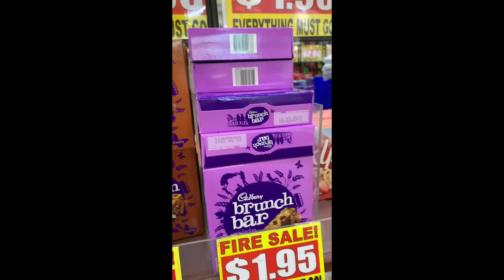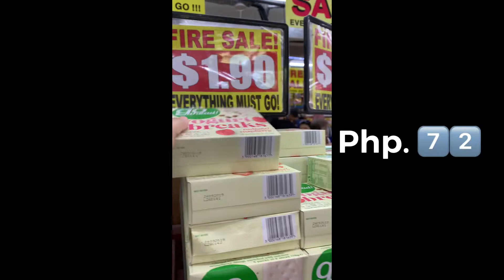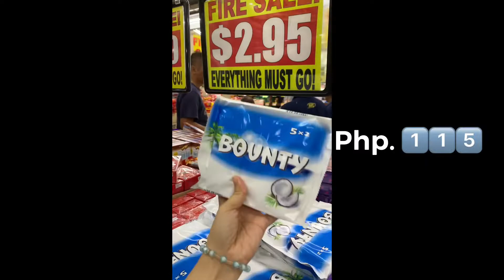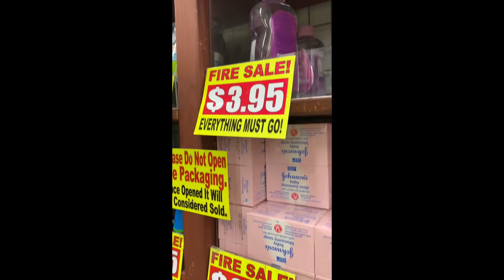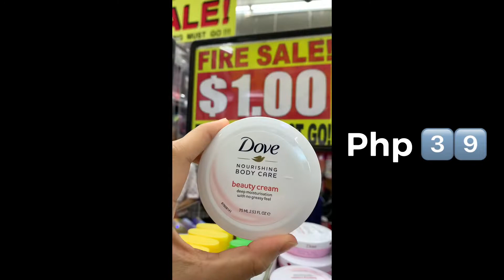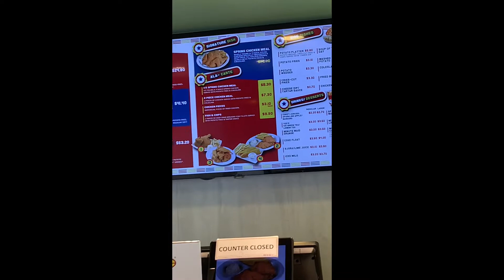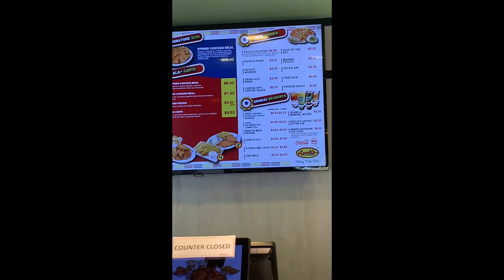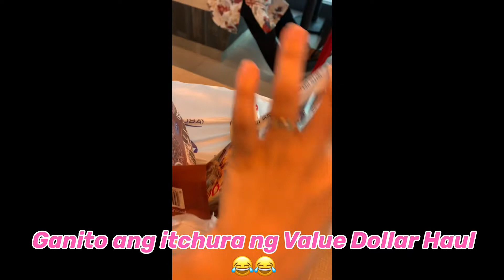Low budget Edition pampasalubong from SG| Lunch sa Arnolds | Angel D🦋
Totoo nga ang chika guys! Hahaha
Sakto pupunta ako ng Value$ shop at naisip ko na ishare sa inyo kung legit nga ang murang pampasalubong from SG.. Sana makatulong sa mga gusto magtravel dito sa SG at gusto magpasalubong sa abot kayang halaga!
Phone lang ang gamit ko sa vlog ko today..